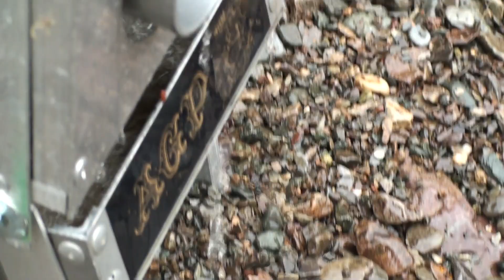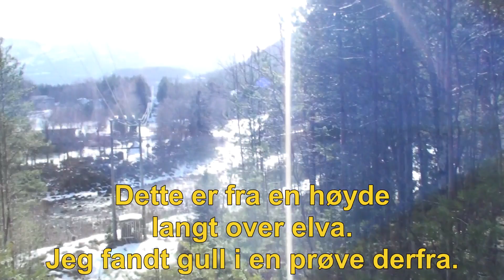Gullgraving Seljord Sesongen 2017